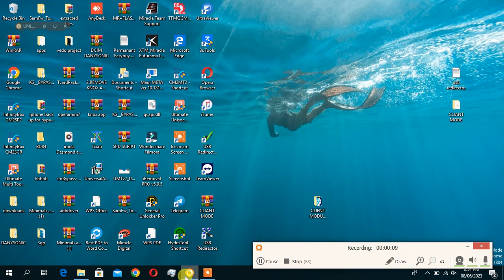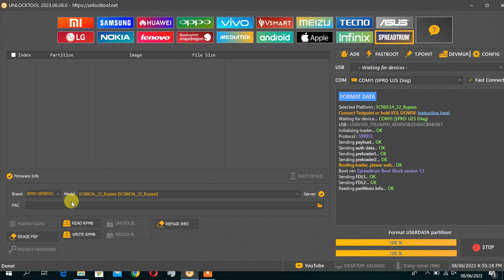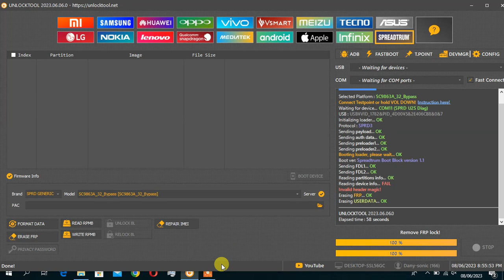infinix x6516 pin frp remove by unlockl tool